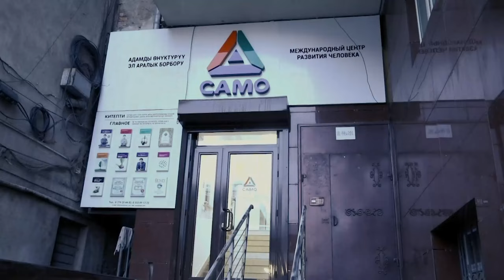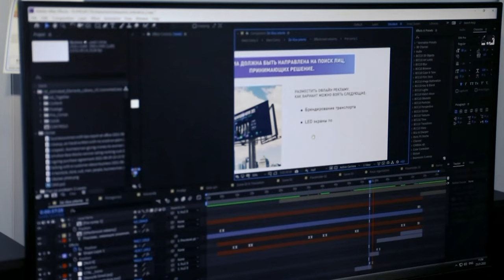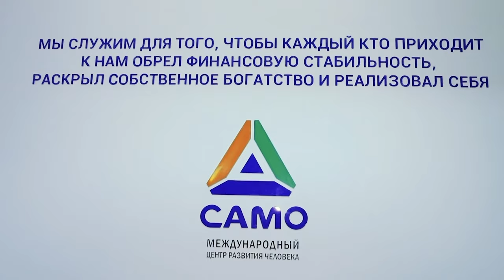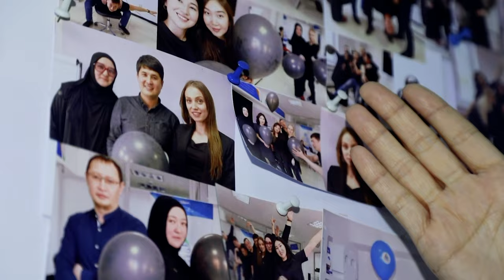UDI Group | САМО | Международный центр развития человека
Представляем Вам действующие бизнесы холдинга
«UDI International» – это объединение уникальных компаний из 5 стран мира: Казахстан, Кыргызстан, Таджикистан, Узбекистан и Россия.

Организации представляют различные сферы деятельности, такие как: аграрное хозяйство, торговля, образование и услуги сервиса. «UDI International», является совладельцем этих бизнес единиц.

МЦРЧ «Само» - специализируется на программах обучения по бизнесу, финансовой грамотности, личностному росту и улучшению семейных отношений. Тренинги проводятся онлайн и в живую. Компания, успешно проводит обучение в России, Украине, Казахстане, Кыргызстане, Узбекистане, Таджикистане, Турции, Китае и Малайзии, а так же занимает одну из лидирующих позиций в образовательной сфере в СНГ. Авторская разработка Саидмурода Давлатова - настольная игра «Игра я и деньги».

Дата основания 2007 год. Основное отличие центра, это цель создать новую историю в развитие цивилизации и расширить сознание человечества.
15 лет, компания верно следует собственной миссии - «Служить для того, чтобы каждый, кто приходит к нам, обрел финансовую стабильность, раскрыл собственное богатство и реализовал себя».